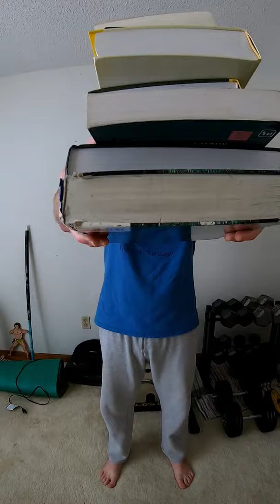Yes, You Can Workout With Your Math Books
A compilation of my workout videos lol. Fun times.